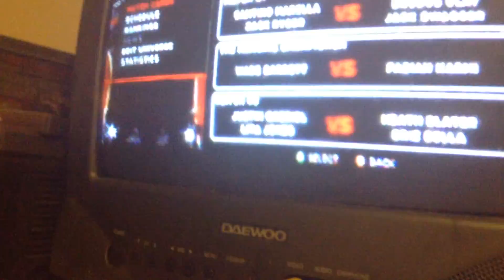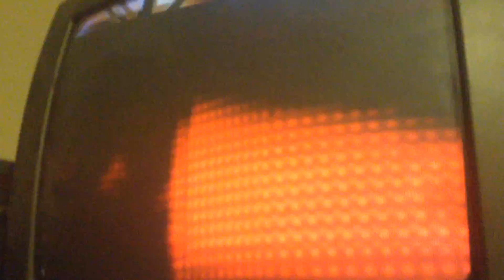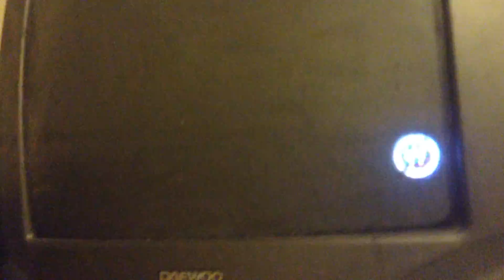WWE 13 Universe Mode Ep 46 Smackdown pt 1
Match Card:
Team CoBro vs The Funky Patriots